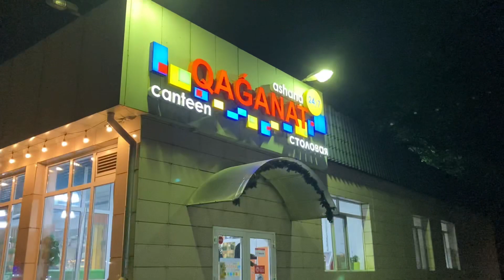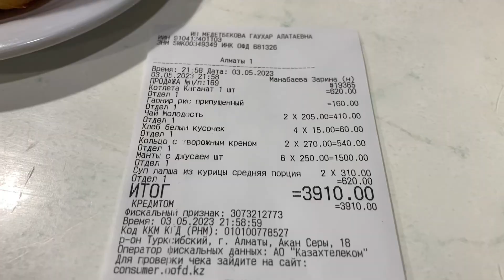Qaganat на АКАН СЕРЫ 18. АЛМАТЫ